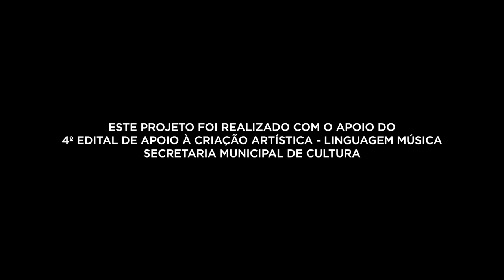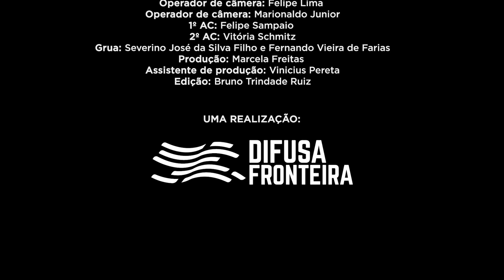Francisco, el Hombre - Casa Francisco - Ao Vivo no CCSP (Show Completo)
Show de lançamento do álbum "Casa Francisco" em São Paulo, no CCSP.

FICHA TÉCNICA

Francisco, El Hombre:
Sebastianismos (voz/bateria)
Mateo Piracés-Ugarte (voz/violão)
LAZÚLI (voz/Percussão)
Lena Papini (baixo/voz)
Andrei Martinez Kozyreff (guitarra/voz)

Produtora: Difusa Fronteira
Management: Felipe França Gonzalez
Produção Executiva: Azevedo Lobo e Nina Souza
Assistente de Produção: Estefânia Del Valle e Rodrigo Flesch
P.A: Luan Casado
Luz: Luiza Ventura
Mixagem e Masterização: Luan Casado
Fotografia: Rodrigo Gianesi
Direção de Arte: Camila Cabral
Adereços de Palco: Fialka

Vídeo:
Produtora: b+ca/filmes
Diretor: Bruno Trindade Ruiz
Operador de câmera: Felipe Lima
Operador de câmera: Marionaldo Junior
1º AC: Felipe Sampaio
2ª AC: Vitória Schmitz
Grua: Severino José da Silva Filho e Fernando Vieira de Farias
Produção: Marcela Freitas
Assistente produção: Vinicius Pereta
Edição: Bruno Trindade Ruiz
Corte: Rodrigo Flesch

Realização: Difusa Fronteira, CCSP, Secretaria da Cultura de São Paulo e Cidade de São Paulo.

Este vídeo faz parte de um projeto realizado com o apoio do 4º edital de apoio à criação artística - linguagem música da Secretaria Municipal de Cultura.